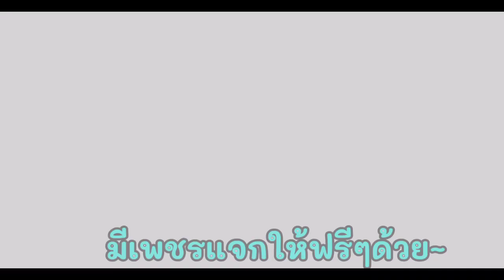GM แจกของฟรีๆ✔️โคตรเยอะเลย💯รีบดู🛑สายฟรีห้ามพลาด